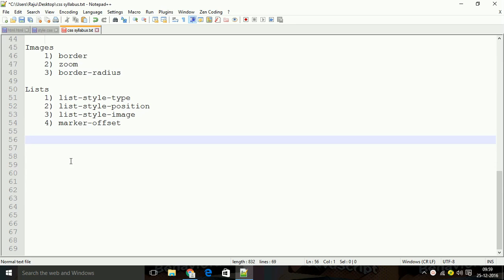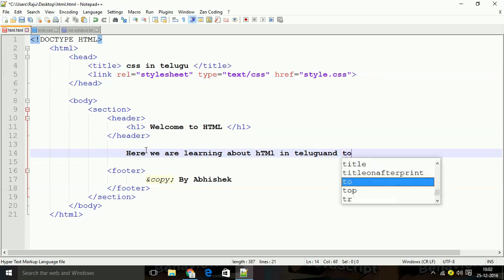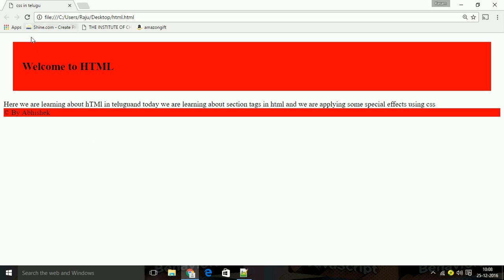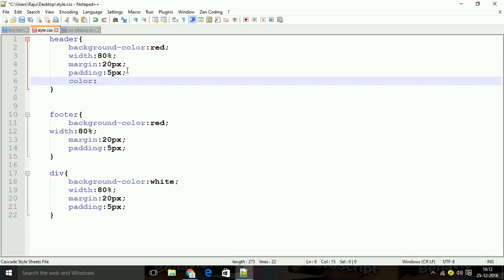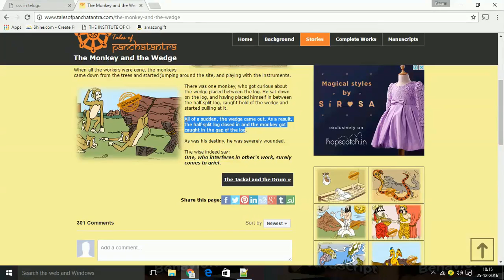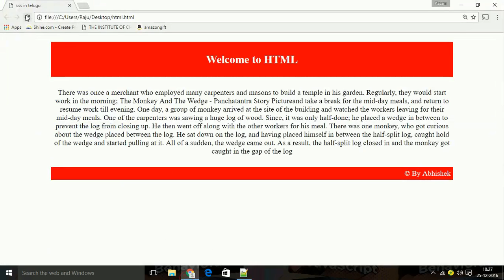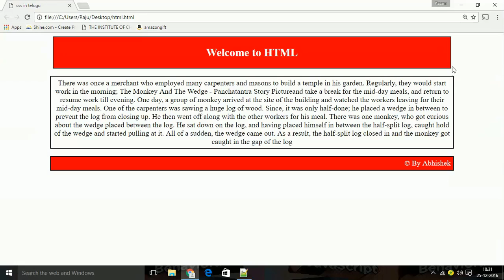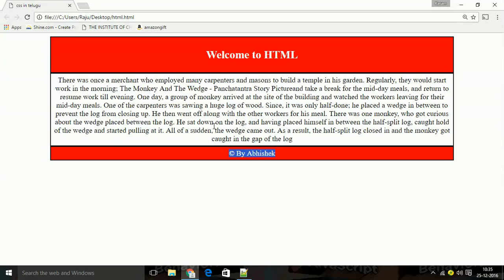A basic web page development using css in telugu